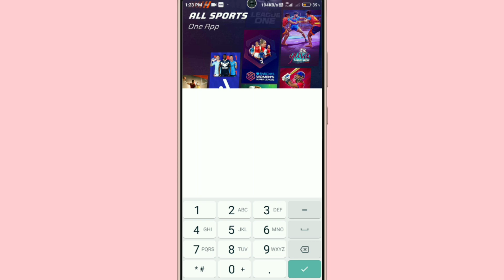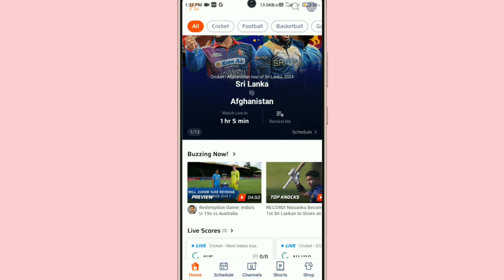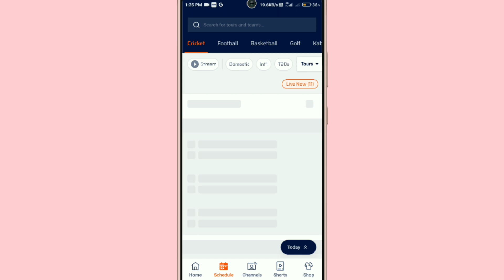FanCode App Kaise Use Kare !! FanCode App Kaise Chalaye !! How To Use FanCode App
1. Fancode app kaise chlaye
2. Fancode App Kaise Use Hoti Hai Or Kya Hai
3. Fancode App Kya Hain